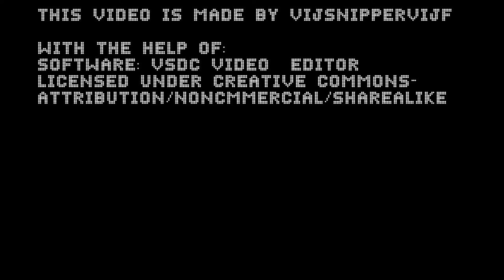RTL 4 Nieuws intro History(1989-2003) has a Sparta Dark Legacy Remix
Time for another Sparta Remix... Because I've been too busy to do anything else!